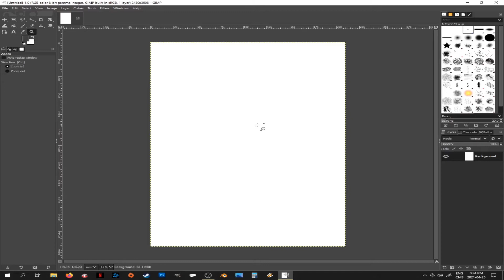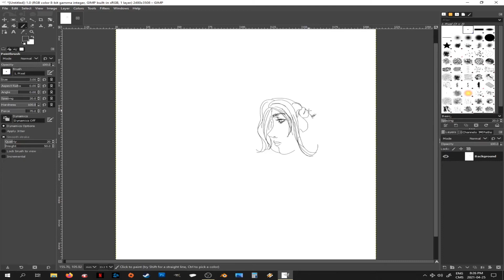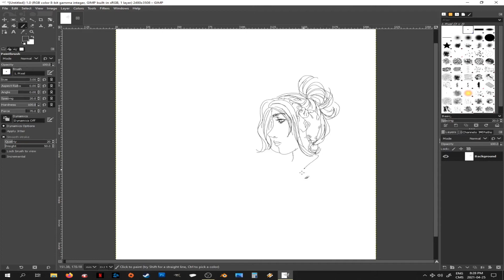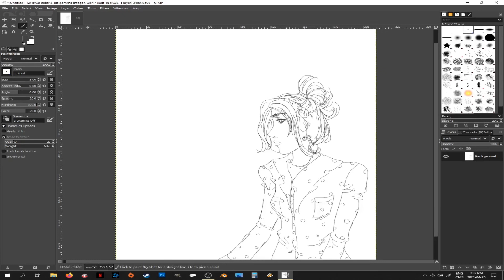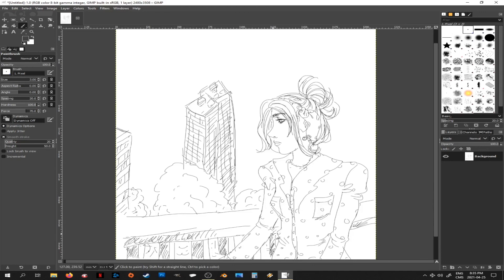XBatsuX - 2021 Speed Sketch - Balcony View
For this one I had no idea in mind at the start. It developped on its own.

Done in GIMP
Recorded with: OBS Studio
Edited with: Blender